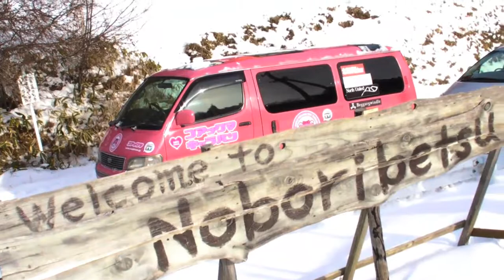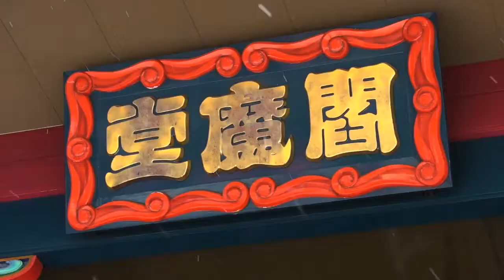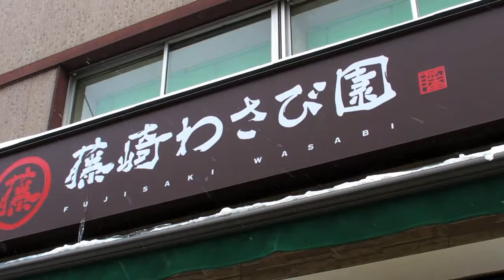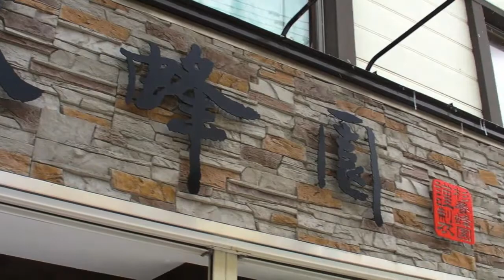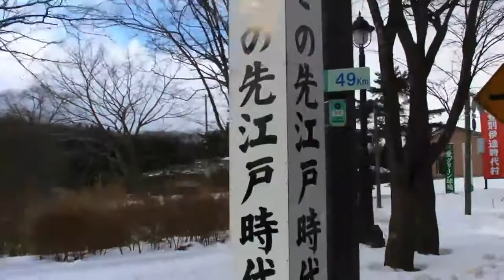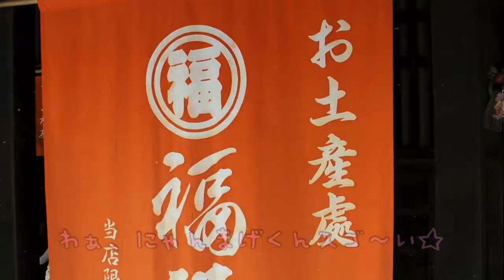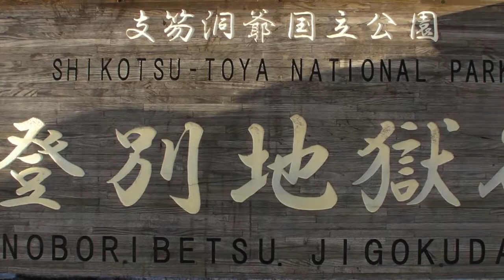111227_コアックマキャラバン 登別市編☆MOVIE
コアックマキャラバン！ゆるたび北海道『登別編』！
今回町を案内してくれたのは登別観光PRキャラクター『登夢くん』
地獄谷、登別温泉に住む『湯鬼神』
そして登別伊達時代村のマスコットキャラ『にゃんまげ』
みんなでお散歩しながら、美味しいものを食べたり
伊達時代村では殺陣にも挑戦！？
閻魔大王様も登場して、大盛り上がりの一日でした♪
SMILE CHANGE THE WORLD☆

PEACE♪